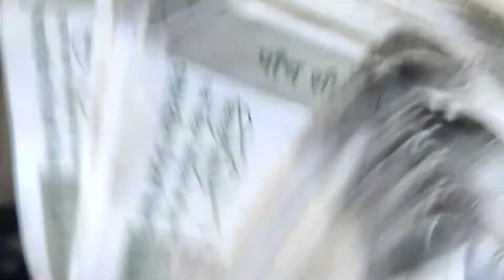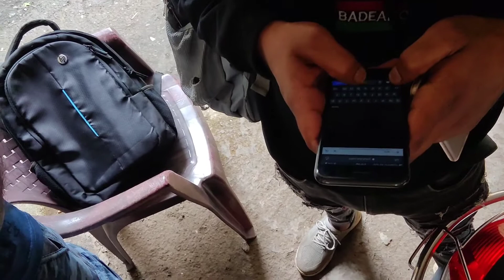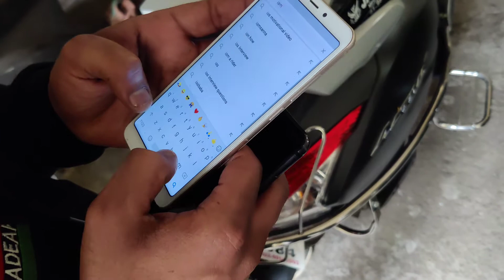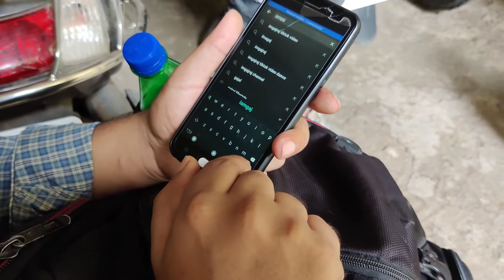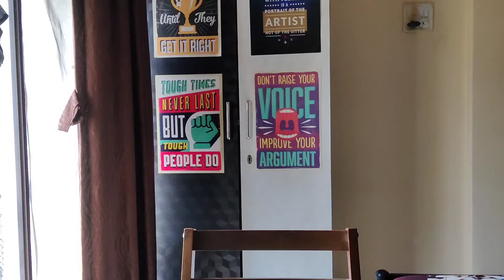Paisa Ye Paisa Ye Paisa